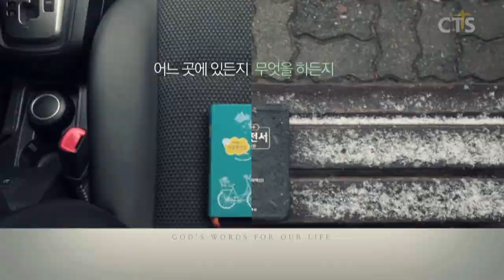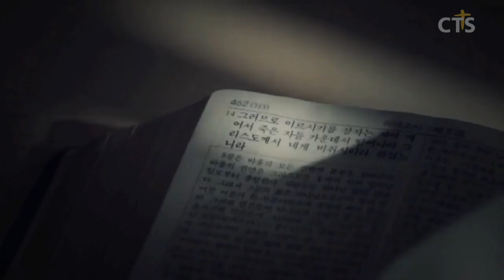김운성목사 설교_영락교회 | 그렇게 이르신 이유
그렇게 이르신 이유

마가복음16:14-20